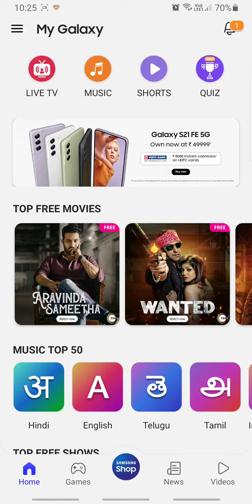Eatery Quiz Answers Today 20 JAN-22 | Samsung My Galaxy App | WIN Flipkart Vouchers Daily